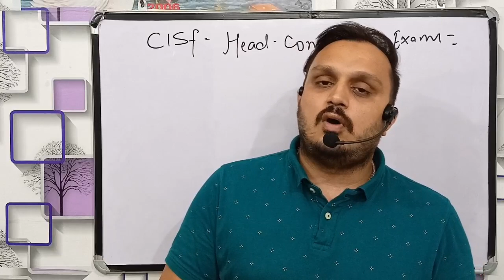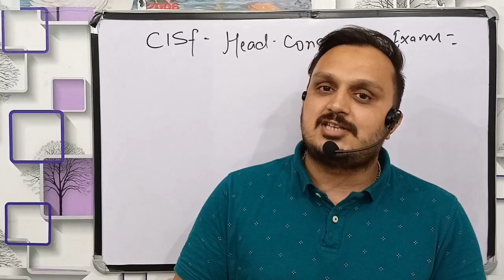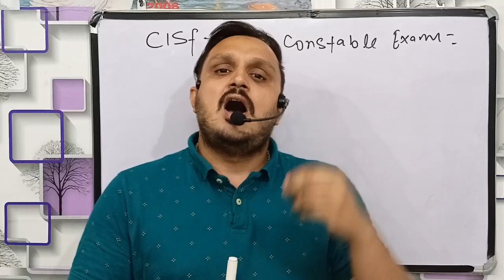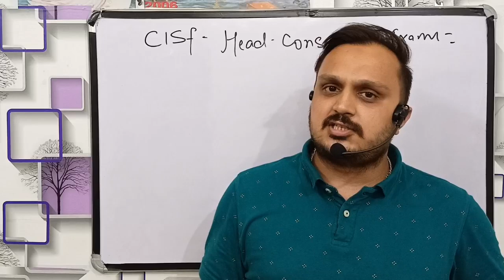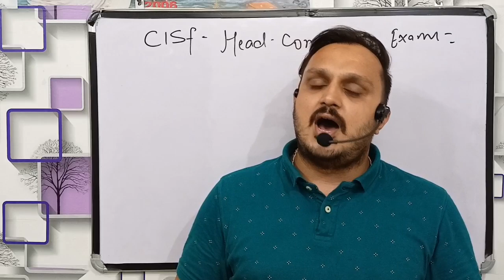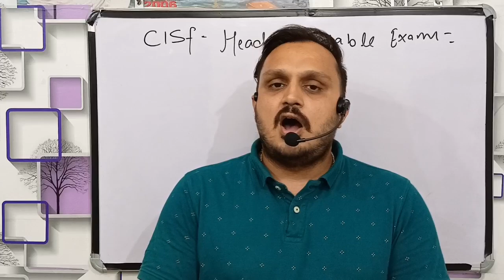cisf head constable written exam date|cisf hcm exam date 2022|admit card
In this video I'm going to tell you about cisf head constable written exam date 2019.

cisf head constable written exam date 2019 admit card,
cisf head constable ministerial written exam date 2019 admit card,
cisf head constable written exam date 2019 cut off,
cisf head constable exam date date,
cisf head constable exam date date 2021,
cisf head constable ka exam date kab hai,
cisf head constable written exam date 2019 kab hoga,
cisf head constable written exam date 2019 new update,
cisf head constable written exam date 2022 new update,
cisf head constable written exam date 2020 new update,
cisf head constable new exam date,
exam date of cisf head constable,
cisf head constable 429 post exam date,

if any new update i will receive by any source regarding cisf hc, surely i will delivered to you as soon as possible.